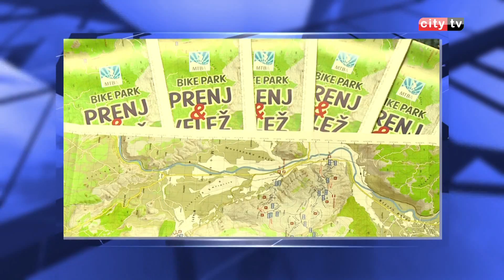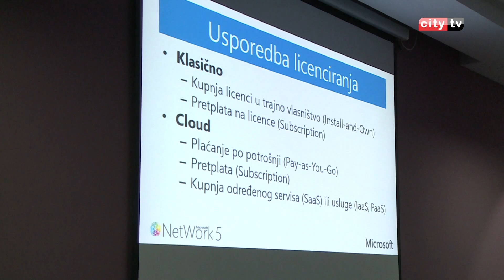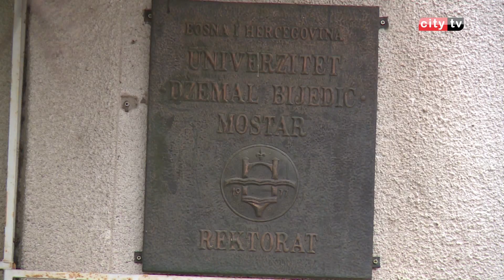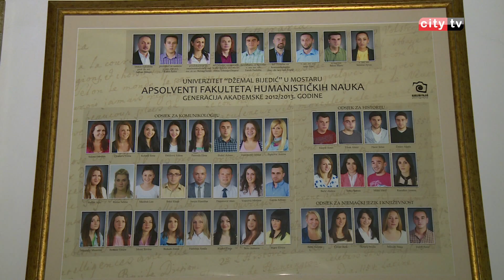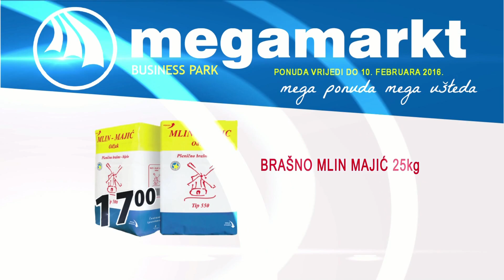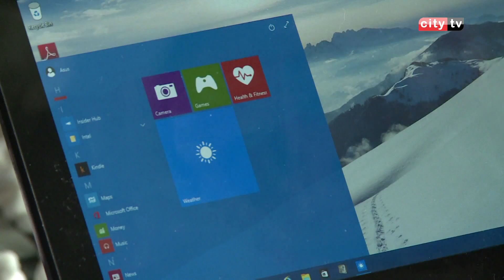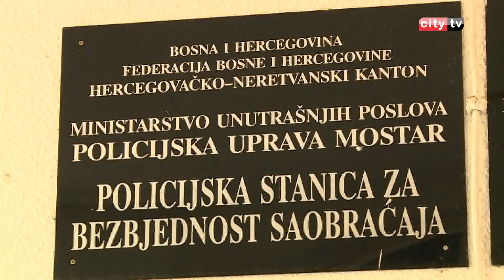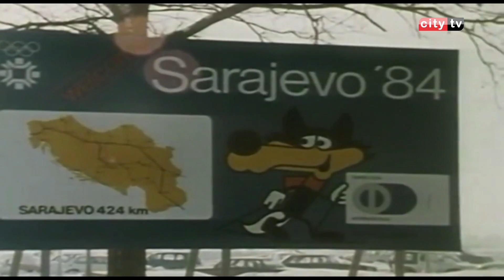RITAM DANA 080216